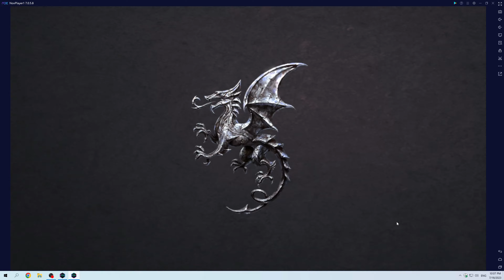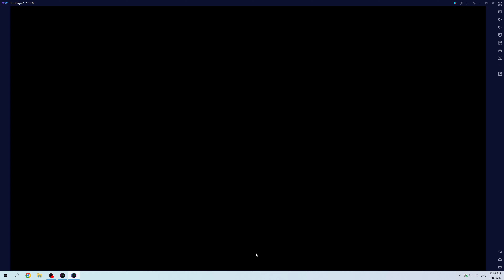King Arthur Legends Rise Playthrough Part 59 Hard Mode Anguish Boss Strategy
Hard Mode Anguish Boss Strategy.